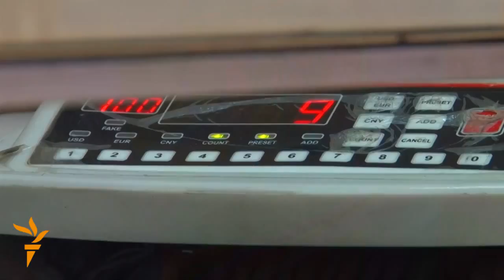Gyrgyz puly öz hümmetini ýitirýär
Gyrgyzystanyň milli puly som orsýet rublunyň gowşamagy we energiýa serişdeleriniň bahalarynyň peselmegi bilen bagly regiondaky maliýe kynçylyklar bilen bir wagta amerikan dollaryna garanda öz hümmetini ýitirýär.